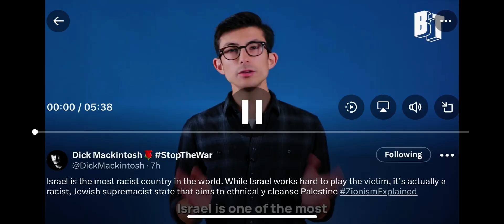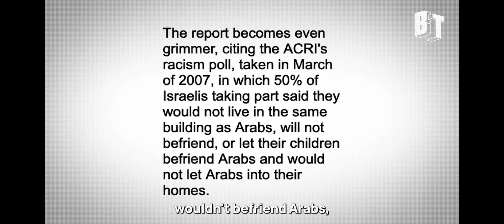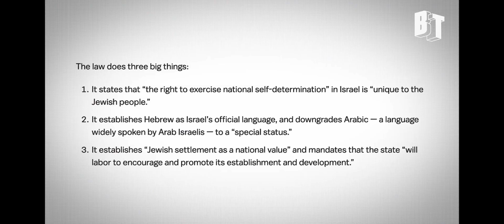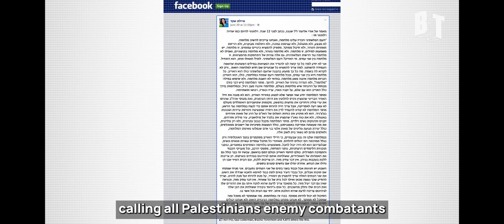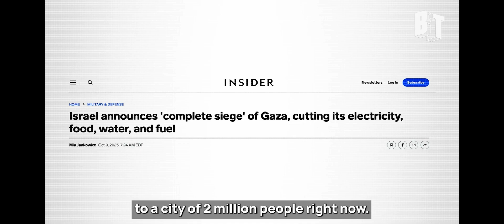14 October 2023